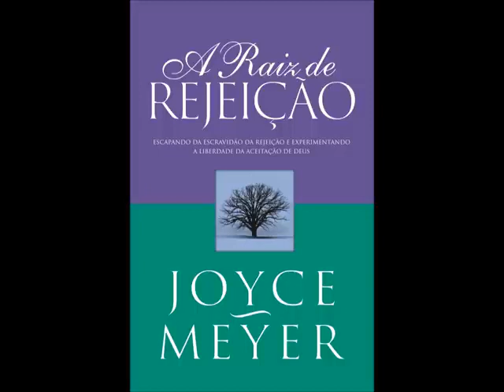A Raiz de Rejeição | Joyce Meyer | Audiobook